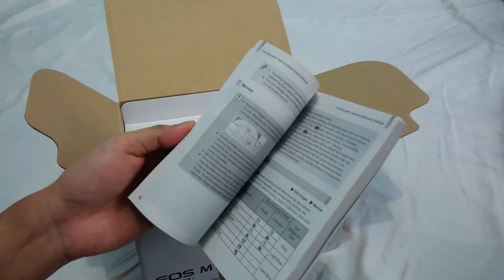Canon Eos M10(15-45MM Lens Kit) Unboxing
Unboxing entry level canon eos m10 with 15-45MM lens kit.

Purchased at LazadaPH for 20,598php($414)

Artist: Silent Partner
Genre: Pop
Mood: Happy